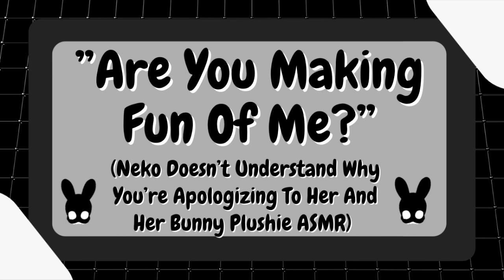Are You Making Fun Of Me? (Neko ASMR)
Cup or mug?